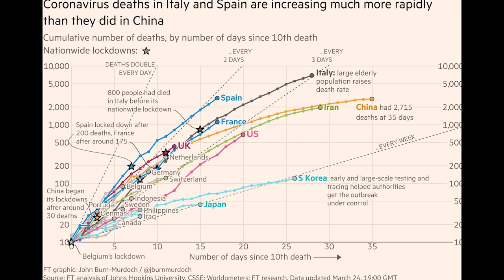Quarantine Abroad Episode Four: The one with all the politics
In this episode Tom discusses the British government's response to the Coronavirus pandemic from afar.